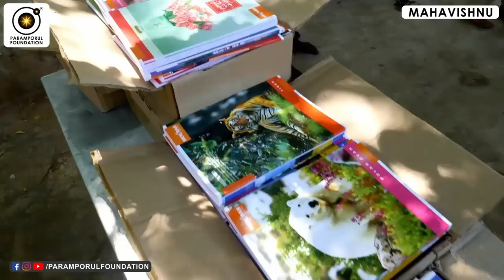ஆரோக்கியம் என்றால் என்ன? | What Is Called Healthy Lifestyle?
For daily Annadhanam & Other Charity Activity Contributions:

NAME : PARAMPORUL FOUNDATION
AC NO : 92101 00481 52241
IFSC: UTIB0000210
SAVINGS TRUST AC
AXIS BANK